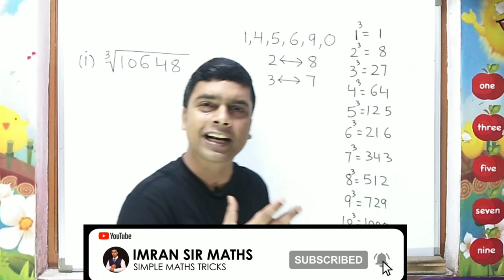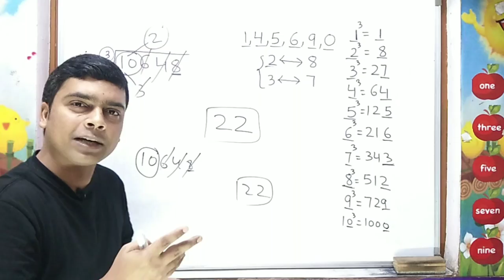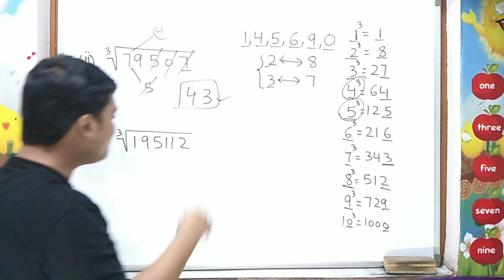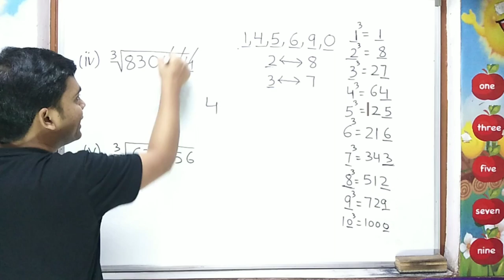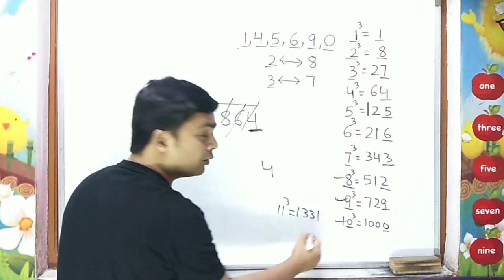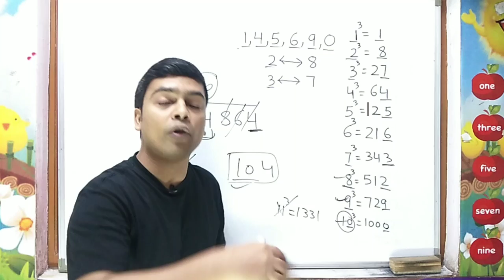Cube Root Trick | Vedic Maths | How To Find Cube Root Of Any Number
Best logic that you have ever seen
Its an amazing tool to find cube root of any  digit numbers with ease
Very logical and easy to remember
Best for any digit numbers But it should be perfect cube number

Here in this video we will be learning best Maths Tricks for SSC CGL, SSC CHSL, SSC CPO, RRB NTPC exams. So this video is helpful for all aspirants preparing for SSC & other govt. exams.